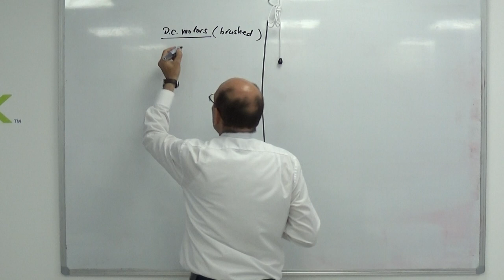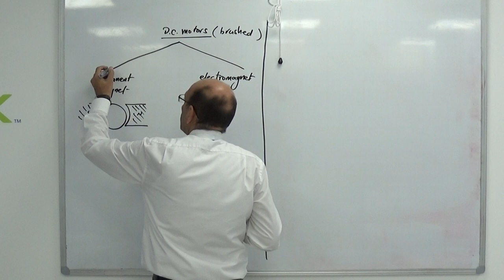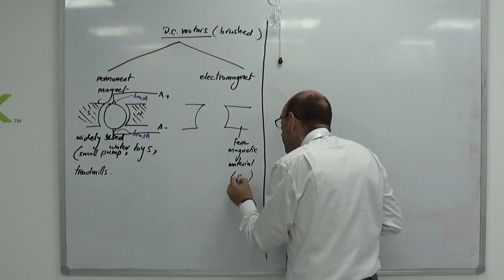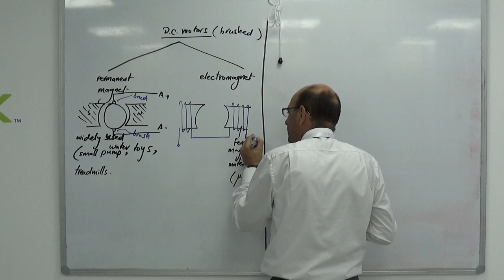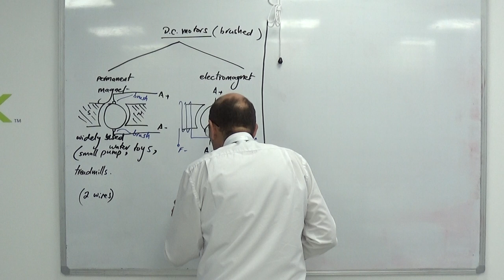Overview of Actuators in Mechatronic Systems: Brushed DC Motors, 28/7/2019